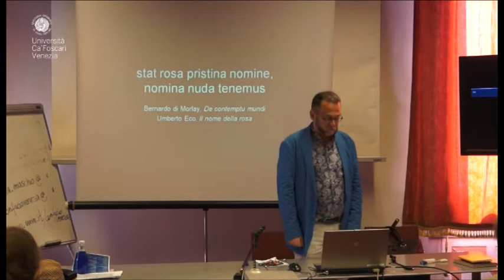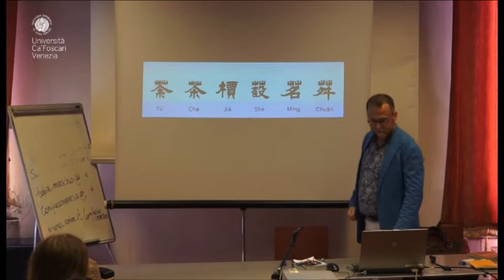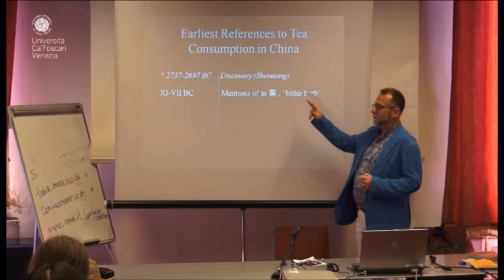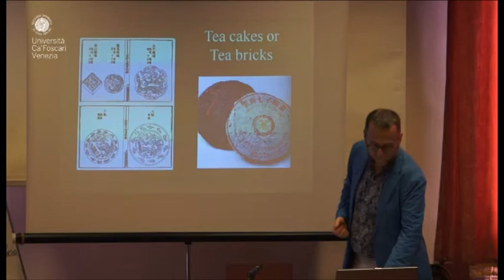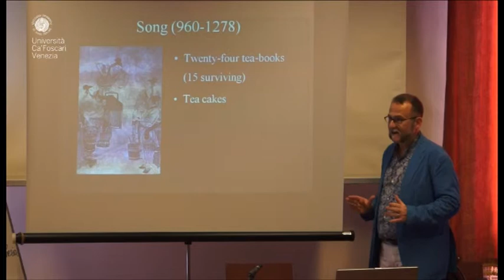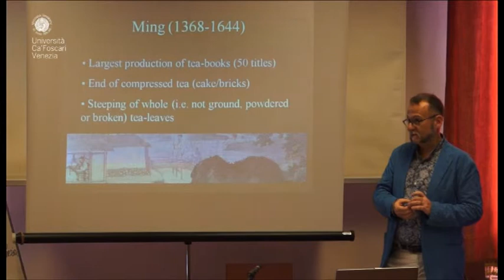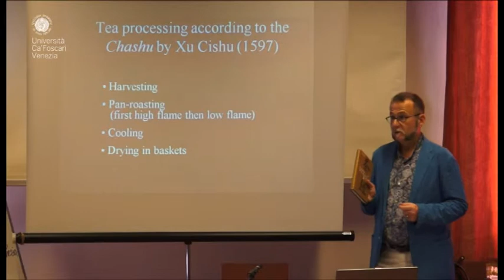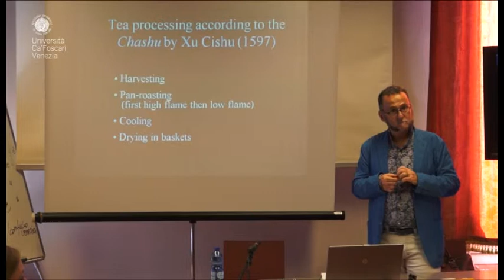History and Historiography in Imperial China and the Encounter with the West - Prof. Ceresa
Summer School in Chinese Studies 2013

organised by
The European Association for Chinese Studies
Department of Asian and North African Studies Ca' Foscari University
Confucius Institute Ca' Foscari University Venice
Summer School Ca' Foscari University Venice